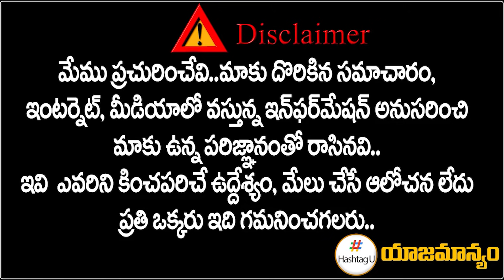Huge Arrangements For TPCC Revanth Reddy Gajwel Sabha || Mallikarjun Kharge || CM KCR || Hashtag U